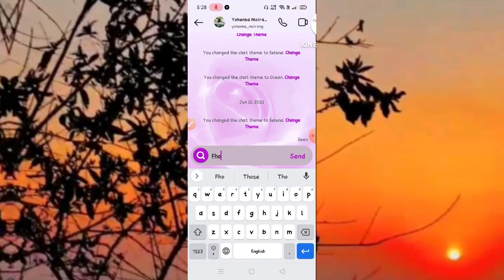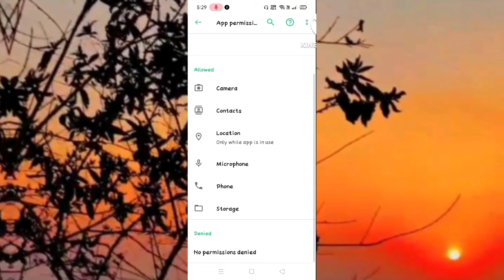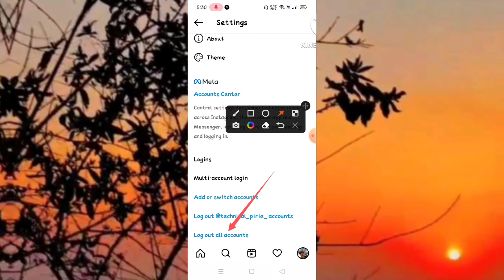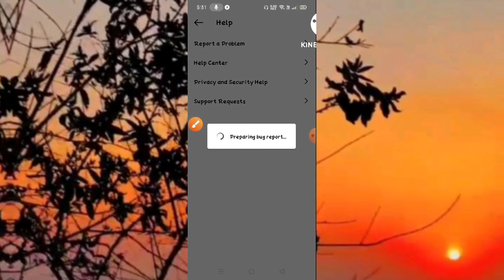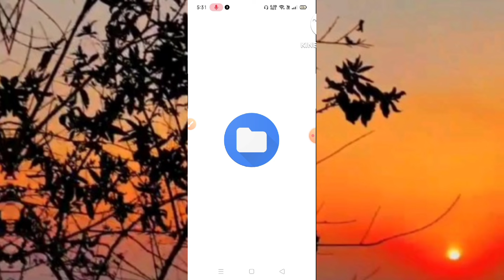Instagram Message Not Sending Problem // Fix Message Not going Problem On Instagram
how to fix message not sending problem on instagram
Fix Message Not going Problem On Instagram
how to fix instagram message not sending
how to fix instagram message problem
instagram message not sent problem
how to solve message not sent problem in instagram